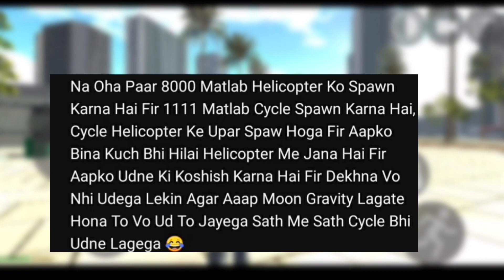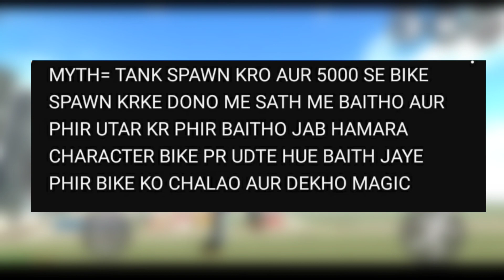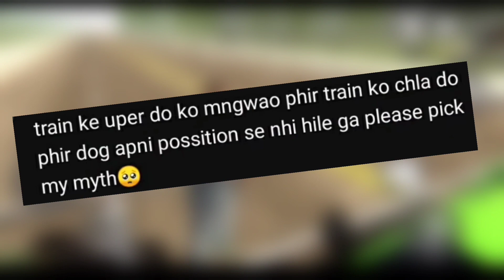Spider Man Skin Cheat Code 😨 Indian Bikes Driving 3D Mythbusters #2 | Piyush Tech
spider man cheat code in indian bike driving 3d
indian bike driving 3d iron man cheat code
new spider man cheat code indian bike driving 3d